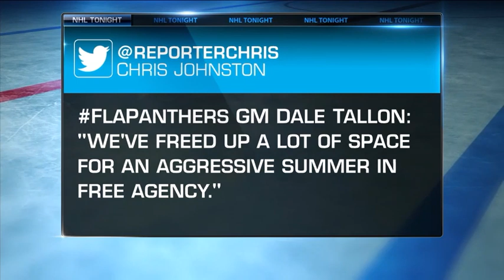NHL Tonight: Brassard trade: The guys take a look at the Derick Brassard trade Feb 1, 2019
The guys break down the trade that was done earlier today between the Penguins and the Panthers and which team got the better end of the deal